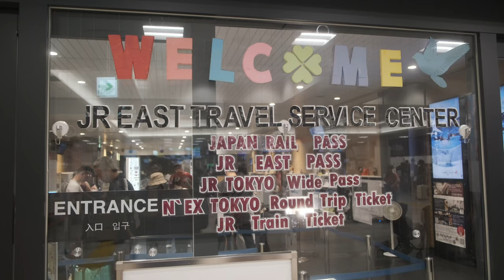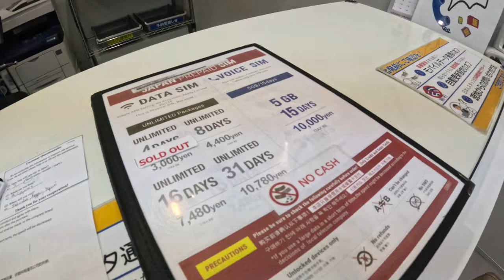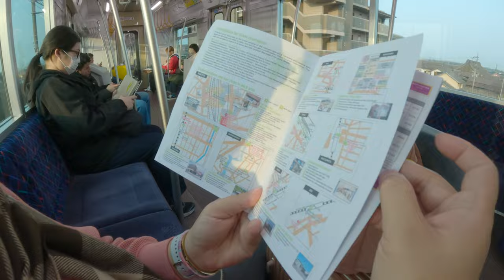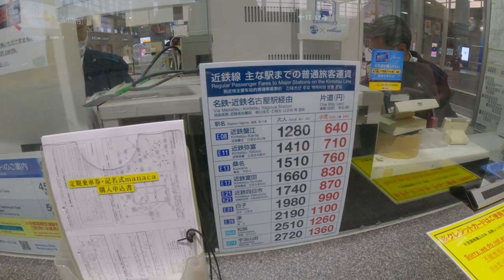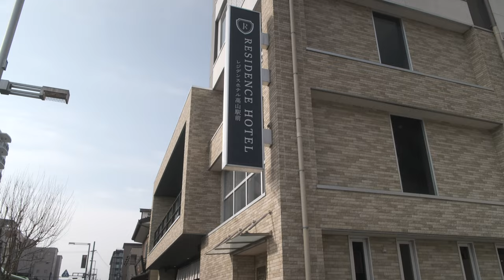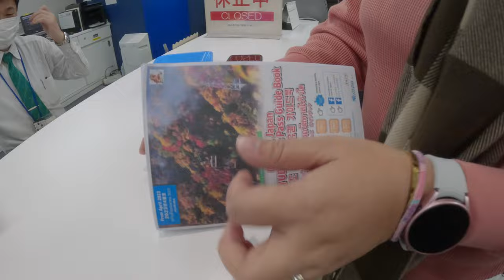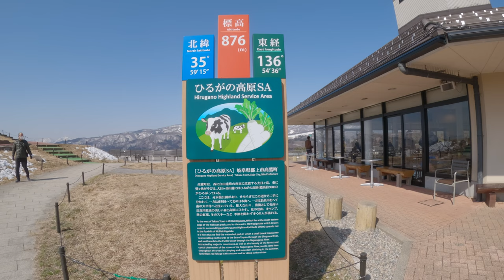Arrival In Nagoya: DIY Travel Guide | Meitetsu Bus Center | Shoryudo Bus Pass. 🇯🇵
Join us on a thrilling journey from Chubu International Airport to the picturesque village of Shirakawago! Experience the excitement of our arrival in Nagoya, and learn how to secure your seat at the Meitetsu Bus Center with the Shoryudo Bus Pass. Adventure awaits!

00:00 Introduction
00:20 DIY plan | Guide | Maps
02:09 Arrival Chubu International Airport Terminal 2
03:10 Terminal 1 | Shoryudo bus Pass going to Nagoya
04:56 Going to Meitetsu Bus Center
06:36 Bus stop over | First snow experience
07:57 Arrival at Shirakawago | Outro